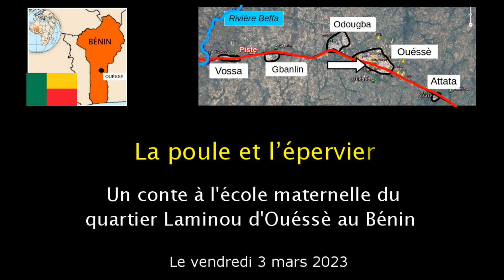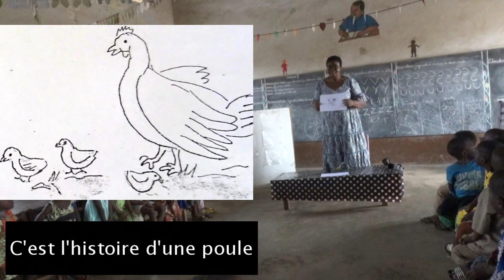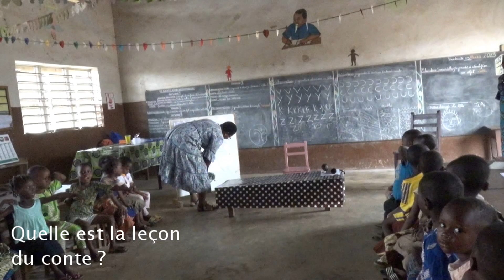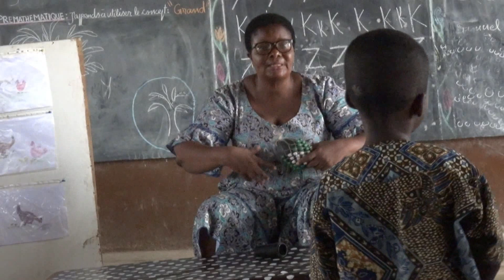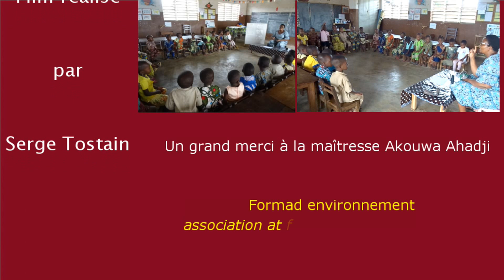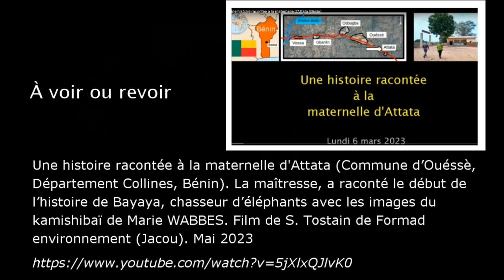Un conte raconté dans une maternelle du Bénin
Le conte La poule et l’épervier a été racontée le 3 mars 2023 à l’école maternelle du quartier Laminou de la ville d’Ouéssè au Bénin (Commune d’ Ouéssè, Département Collines).
Film réalisé par Serge Tostain de l’association Formad environnement (Jacou, France). Juin 2023